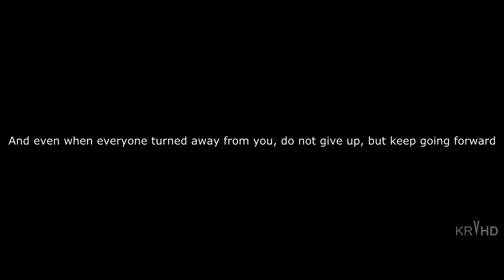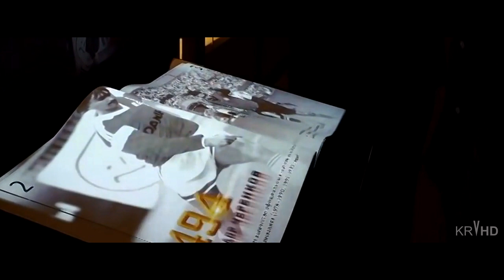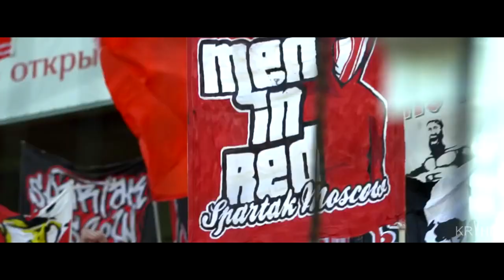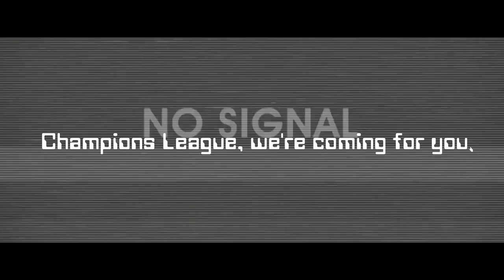Spartak Moscow - Champions For 10th Time!Спартак чемпион!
Spartak Moscow - Champions For 10th Time!
Video presented by Ilya Krylov.